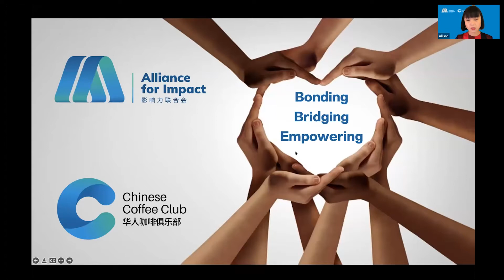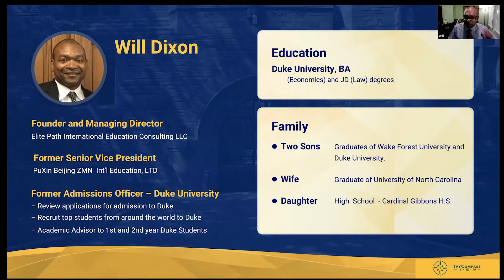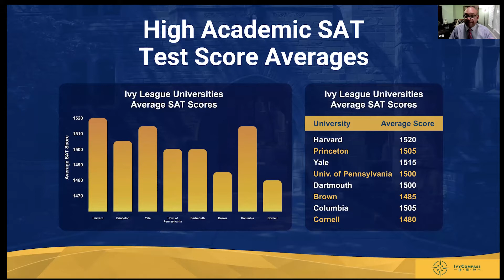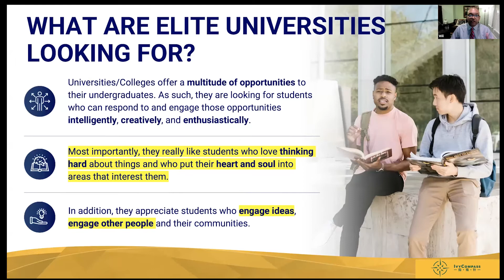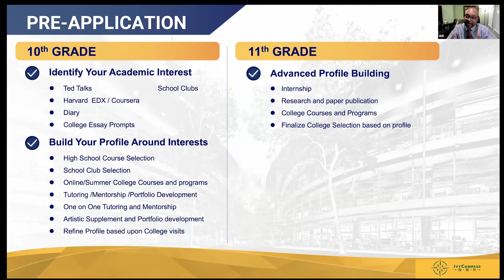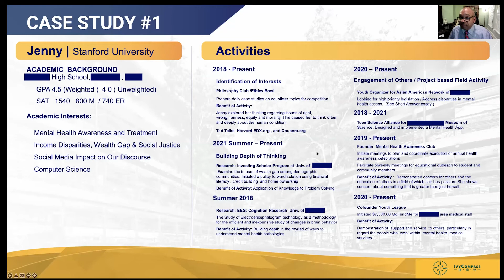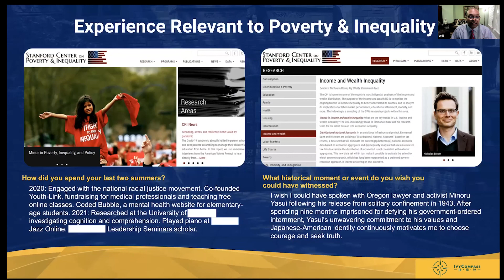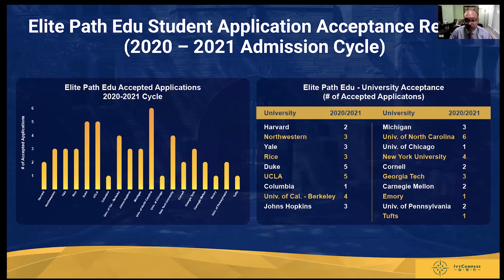AFI-升学｜Ivy Compass｜Navigating the College Planning Process With Purpose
00:00 开始

美本申请是一项长线工程，需要把控好每一个申请环节。如果想申请顶尖学校，越早规划越好。疫情期间，许多美国大学的申请政策和录取形势都在调整和变化。例如2021秋季申请季，全美约1240所大学宣布取消ACT/SAT成绩，都采用了标化可选政策（Test-Optional），其中不少大学表示近两年将继续沿用标化可选政策。

SAT/ACT成绩不被纳入大学招生的考量因素，就意味着其他因素的权重势必会增加。那么，什么才会让名校招生官们愿意为你抛出橄榄枝呢？

AFI升学讲座邀请到了前杜克大学资深招生官Will D，指导你如何尽早明确目标规划美本申请，揭秘名校招生官的评估法则，让你在美本申请日趋激烈的当下少走弯路，助你申请成功！

“影响力联合会”（Alliance For Impact) （原华人咖啡俱乐部），英文简称为AFI，为美国联邦及纽约州批准的501(c)(3)非盈利公益组织。

AFI是北美地区最活跃影响力最大的华人在线社群，辐射10万#北美华人 ，每周提供多场在线公益讲座，主题涵盖青少年教育、职场、投资、名人专访等主题。

我们的宗旨是宣传以华裔为主的亚裔群体对当地社会的贡献，增强亚裔群体对主流社会的影响力，并提高亚裔群体的整体地位。我们希望团结更多亚裔及其他族裔的非盈利机构，形成合力，扩大影响

微信搜索: nygzcc, 关注微信公众号。
微信添加小助手：AFI-go，viswise2021 , 了解详情。